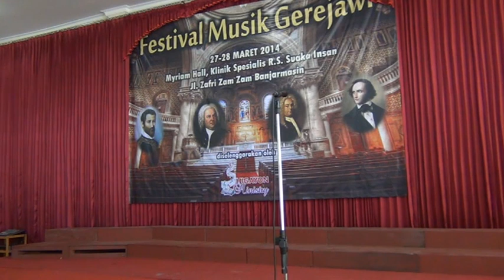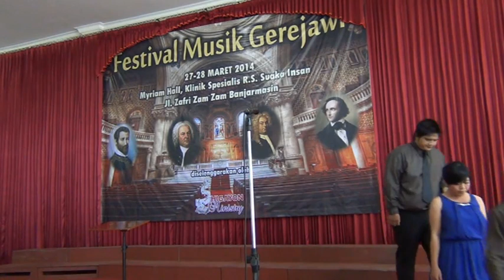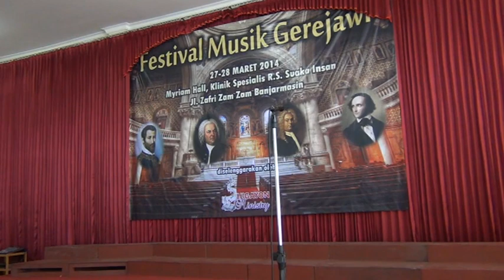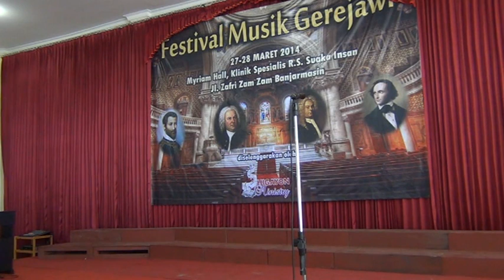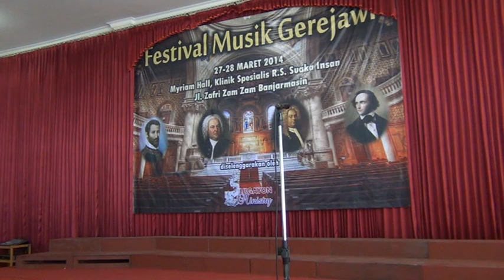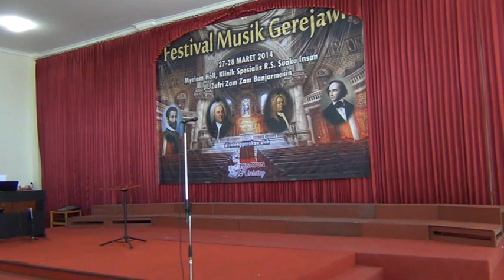KOMPETISI PADUAN SUARA "Kategori Klasik Sakral" - HIGAYON MINISTRY 2014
Kompetisi Paduan Suara Kategori Klasik Sakral,
Festival Musik Gerejawi, 27-29 Maret 2014.

Peserta:

1. PS Dewasa Campuran Palangkaraya
2. Mixtam Voice – Palangkaraya
3. PSM Universitas Palangkaraya
4. Mangkikit Voice – Katingan
5. Leut Choir – Barito Timur
6. Ekssapata Singers  - Palangkaraya
7. Paduan Suara Getsemani – Kuala Kapuas